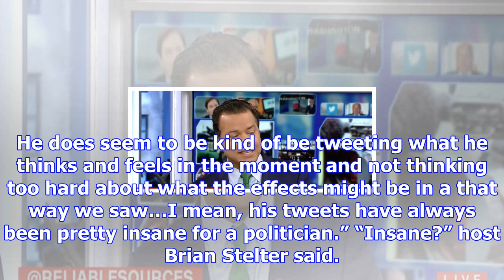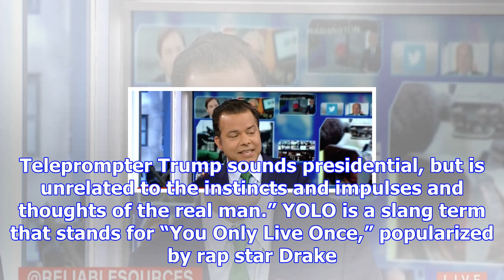Cnn guest: trump’s tweets are ‘yolo trump’ [video]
A guest on CNN’s “Reliable Sources” Sunday said that Donald Trump’s recent tweets are “YOLO Trump.” ...